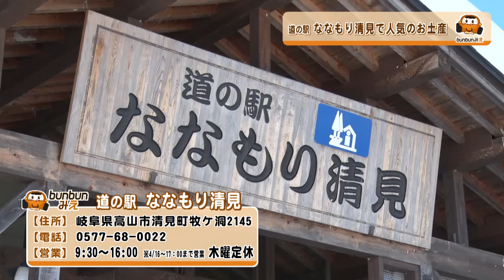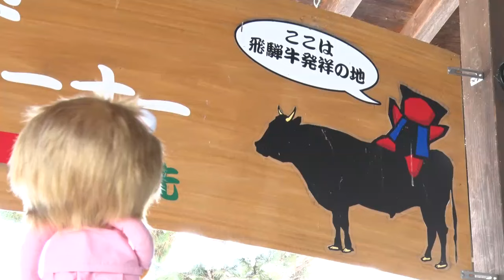bun bun みえ 道の駅ななもり清見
2024年2月12日放送

動画内の情報は、放送日のものです
営業時間や、お値段などは変わっている場合がありますので